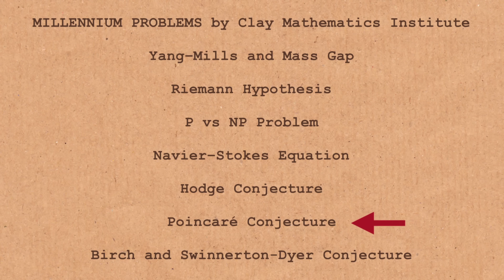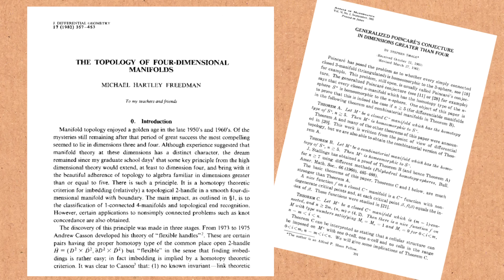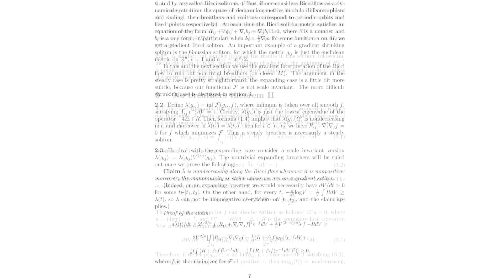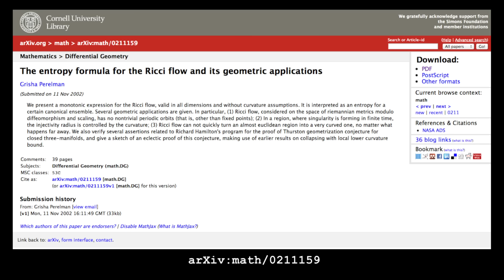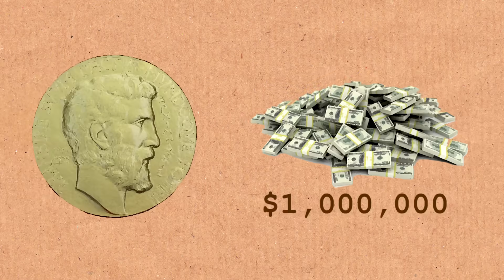Poincaré Conjecture - Numberphile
The famed Poincaré Conjecture - the only Millennium Problem cracked thus far.

Discussed here by Katie Steckles and James Isenberg.